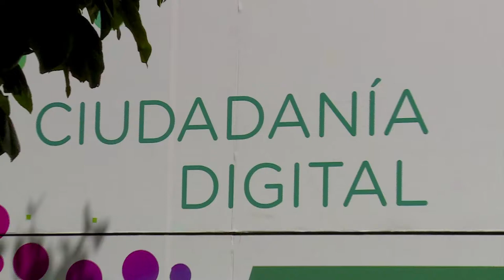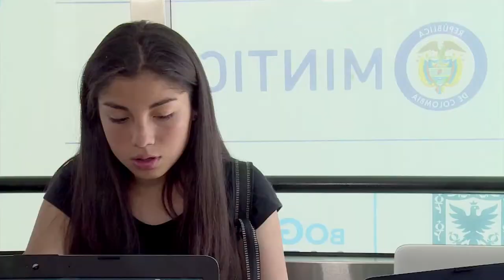El bus de Ciudadanía Digital visita las localidades de Bogotá C50 N3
Conoce cómo a través de los recorridos que realiza el bus de Ciudadanía Digital, los habitantes pueden aprender y certificarse gratuitamente en competencias tecnologícas.